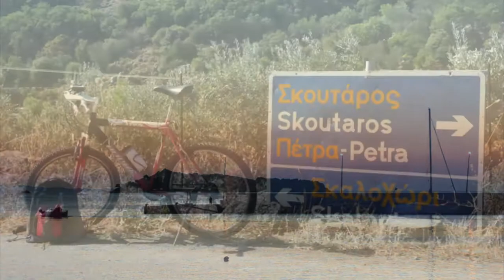Holiday on Lesbos, 2012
Pictures of Lesbos